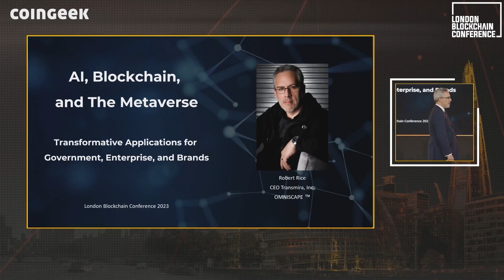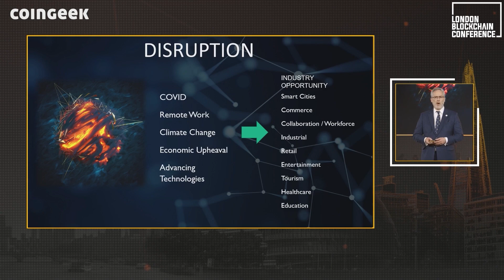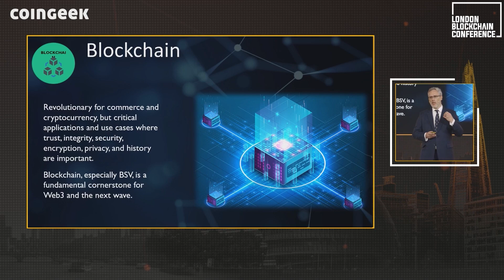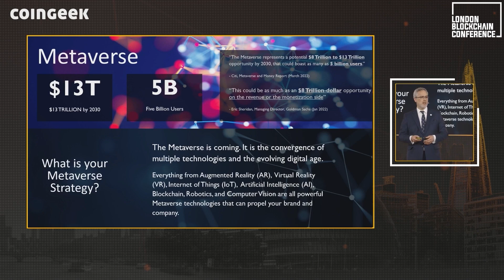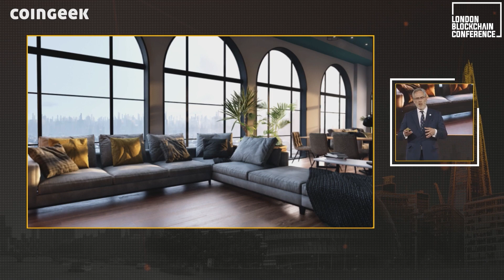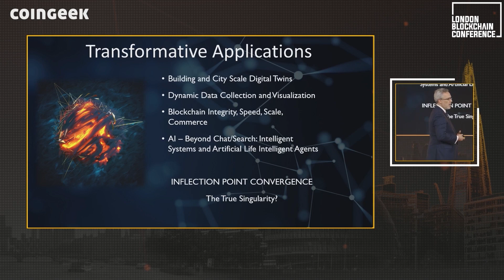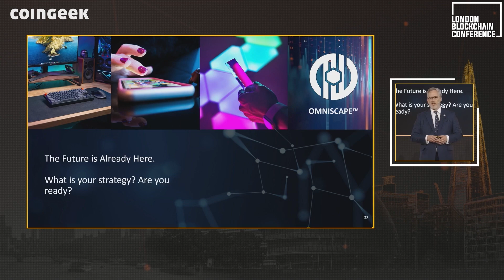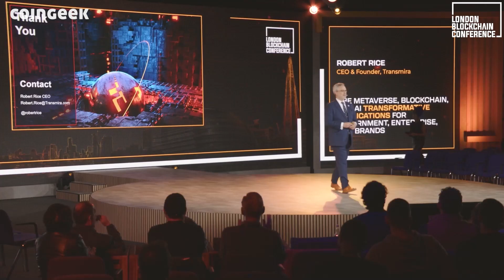The Web3 trifecta: AI, metaverse & blockchain | London Blockchain Conference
The metaverse continues to be one of the most fascinating tech developments in recent years, allowing users to interact online realistically, bringing digital environments to life. As Robert Rice tells the audience at the London Blockchain Conference, combining the metaverse with Artificial Intelligence AI and blockchain could finally deliver the promise of the internet of bringing real online connections and leveling the playground.

Learn more about the real utility of blockchain technology at the London Blockchain Conference taking place at ExCeL London on May 21-23, 2024. Get your tickets today!

Timestamps:
00:00 - Introduction
00:08 - Robert Rice's presentation starts
02:08 - Global disruptions
02:47 - Web3 trifecta
03:44 - Artificial Intelligence
04:29 - Blockchain
05:29 - Metaverse
07:14 - Stack model
07:55 - Omniscape's Metaverse preview
11:02 - Transformative applications
12:55 - Omniscape
13:58 - Q&A starts
14:28 - Metaverse's psychological impact
17:05 - Technological advancements
18:26 - Presentation ends